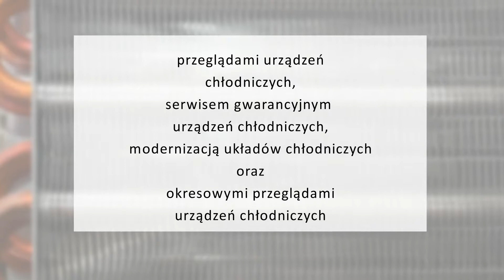Montaż instalacji chłodniczych Chłodnictwo Wejherowo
Świadczymy usługi związane z klimatyzacją i chłodnictwem. Siedziba naszej firmy znajduje się w Wejherowie, ale działamy na terenie całego województwa pomorskiego. Jesteśmy obecni na rynku od wielu lat. Właścicielem przedsiębiorstwa jest Tomasz Nowak.

Nasza oferta obejmuje: instalacje fotowoltaiczne, komory chłodnicze, komory mroźnicze, naprawę chłodni, odzysk ciepła, rekuperację, pompy ciepła,meble chłodnicze, kostkarki, łuskarki do lodu, osuszacze powietrza.

Zajmujemy się także: montażem instalacji chłodniczych, serwisem urządzeń chłodniczych, przeglądami urządzeń chłodniczych, serwisem gwarancyjnym urządzeń chłodniczych,  modernizacją układów chłodniczych oraz okresowymi przeglądami urządzeń chłodniczych.